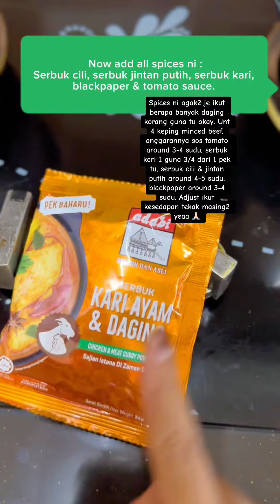& PotatoWedges - recipe + tutorialmasak sekali ❤️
homemade coneydog + wedges as per requested ✅💝 Jemput tgk video for recipe & tutorialmasak sekali okayy, already uploaded on my tt as well 😁